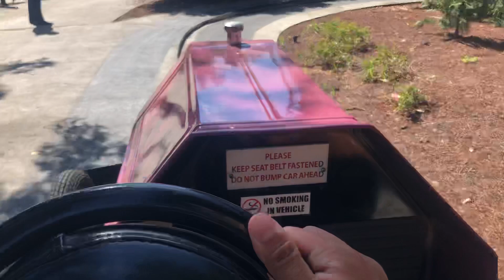California’s Great America Barney Oldfield’s Redwood Rally Ride Part II 7月22日2023年